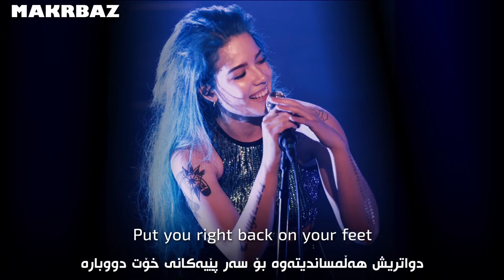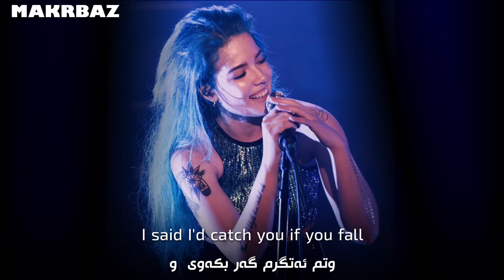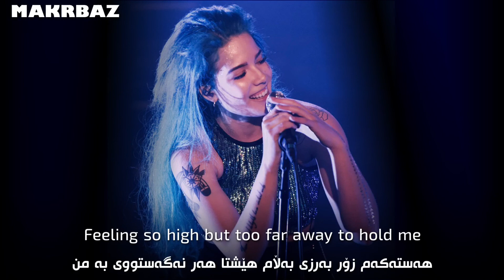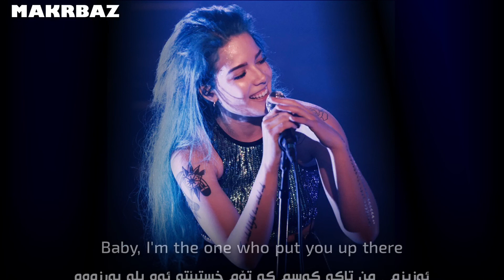Halsey - Without Me (kurdish subtitle) (lyrics) بە‌ ژێرنووسی كوردی